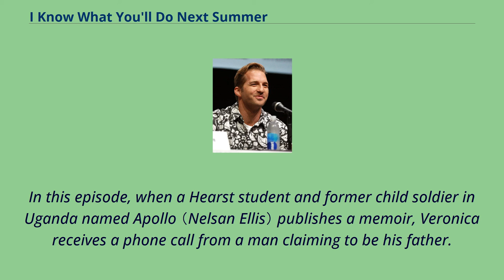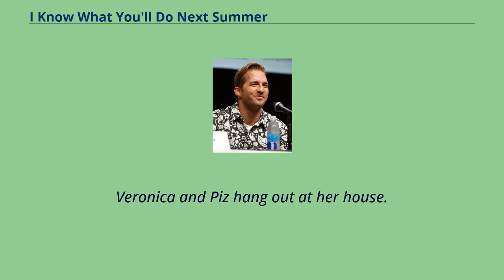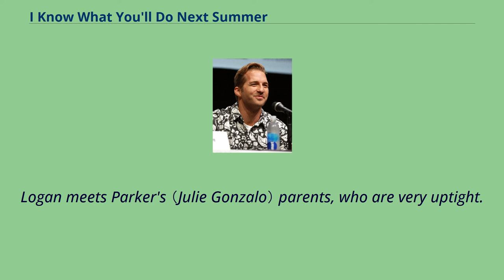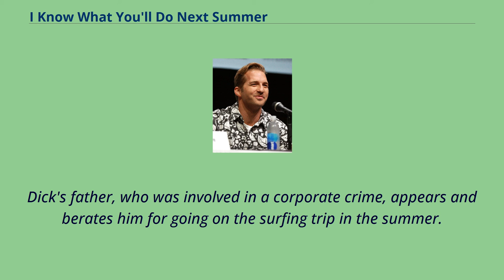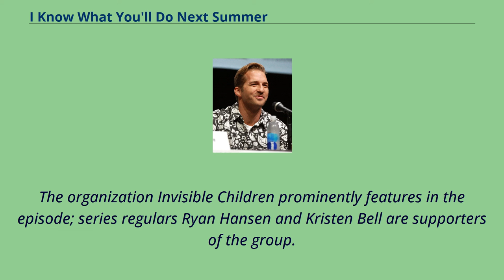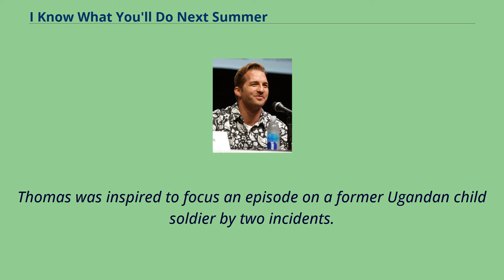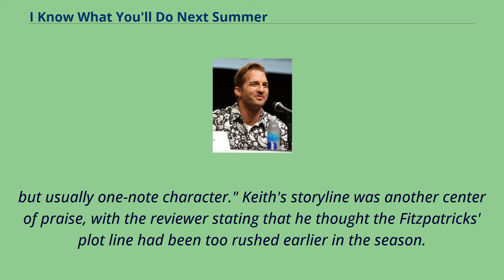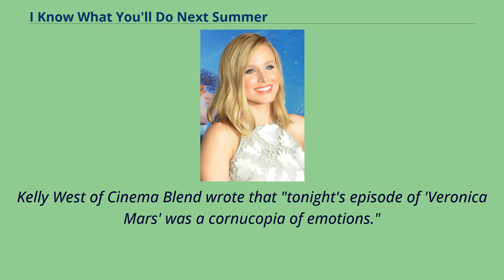I Know What You'll Do Next Summer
Veronica_Mars_(season_3)_episodes
"I Know What You'll Do Next Summer" is the eighteenth episode of the third season of the American mystery television series Veronica Mars, and the 62nd episode overall.
Written by Jonathan Moskin and David Mulei and directed by Nick Marck, the episode premiered on The CW on May 15, 2007.
The series depicts the adventures of Veronica Mars （Kristen Bell） as she deals with life as a college student while moonlighting as a private detective.
In this episode, when a Hearst student and former child soldier in Uganda named Apollo （Nelsan Ellis） publishes a memoir, Veronica receives a phone call from a man claiming to be his father.
Meanwhile, Logan （Jason Dohring） and Dick （Ryan Hansen） plan to go on a surfing vacation in the summer, coming into conflict with several people.
In addition, Piz （Chris Lowell） must decide between two summer internships.
"I Know What You'll Do Next Summer" incorporates the organization Invisible Children, Inc.
into its storyline and includes a public service announcement for the group at the end of the episode.
Hansen and Bell are celebrity supporters of the organization, and series creator Rob Thomas was inspired to devote an episode to the subject of child soldiers when Hansen gave him a book about Uganda the previous Christmas.
In its original broadcast, the episode received 2.
10 million viewers and generally positive reviews from television critics, with many praising the character development of Dick and the case-of-the-week.
Veronica and Piz hang out at her house.
Keith （Enrico Colantoni） tests Veronica on her upcoming private investigator exam, and Piz states that he is interviewing a former child soldier and Hearst student, Apollo, for his radio show.
Keith informs his deputies that a robbery wave has been occurring.
Piz interviews the student before telling V...